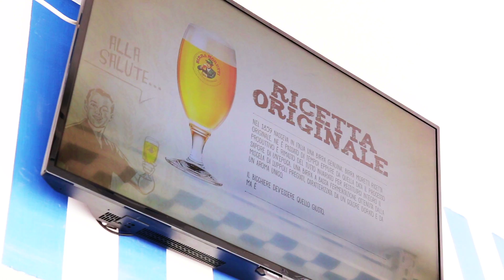Showreel Aelion Project